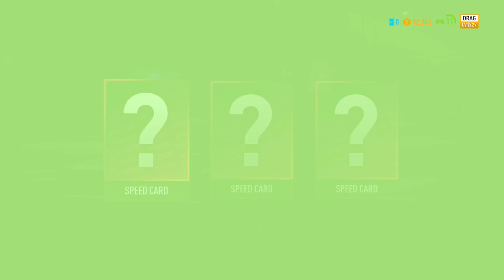Need For speed